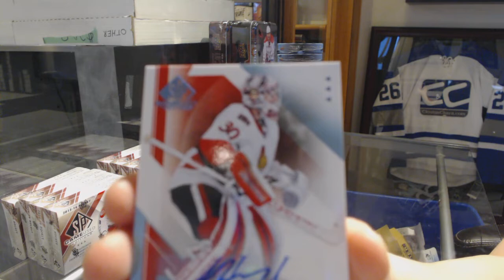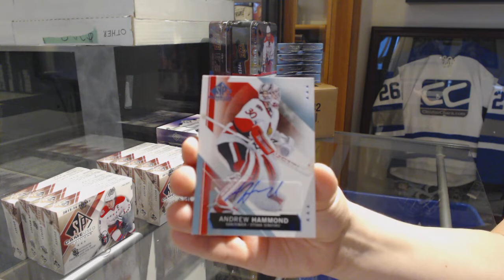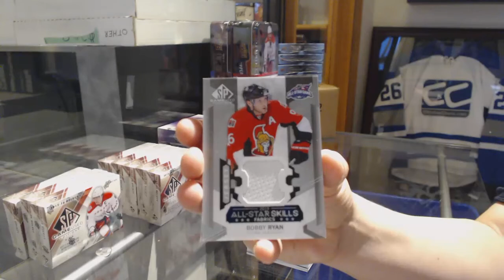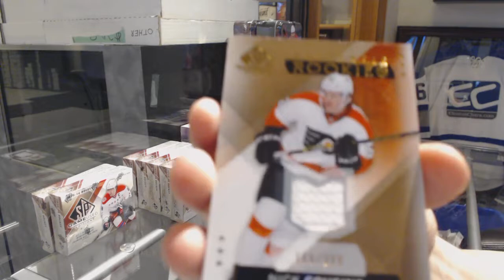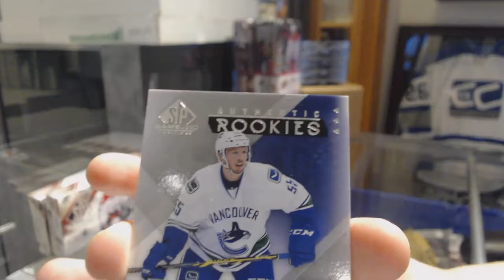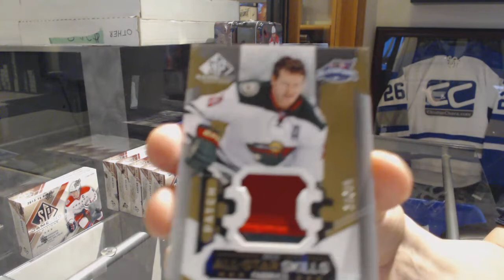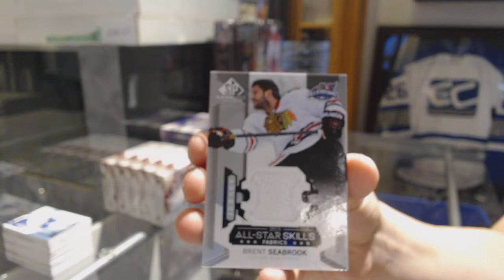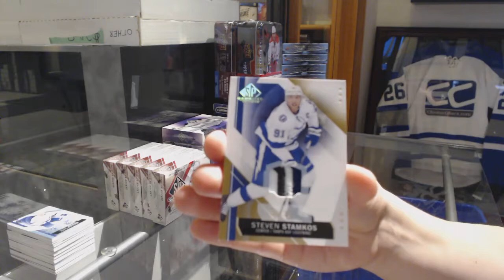15-16 Upper Deck SP Game Used Hockey 5 Box Break - C&C GB #9504